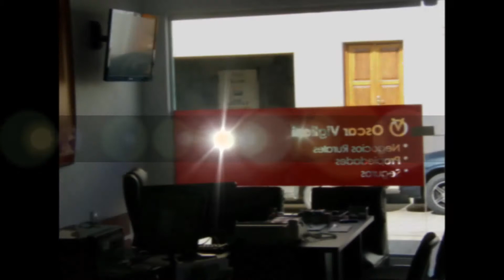ov neg rur 2014